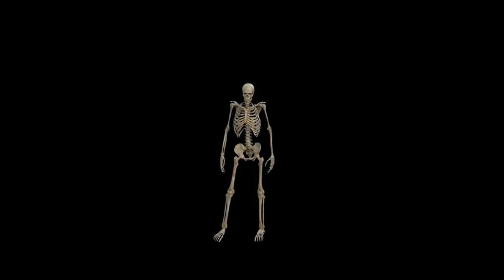Big Als Generic Costume Emporium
Need a costume but hate IP or don't have money.

Check out Big Als!!

Find more of my stuff at LawCreativeTime.com